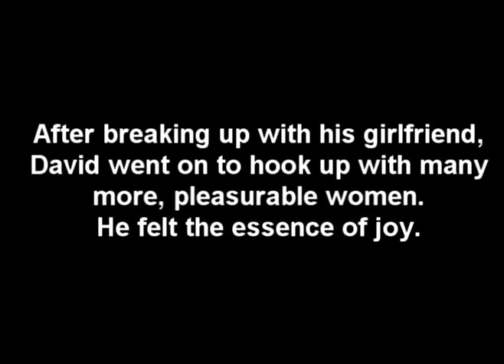How to objectify women.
lolol 5 hours for 5 minutes.
epic project.